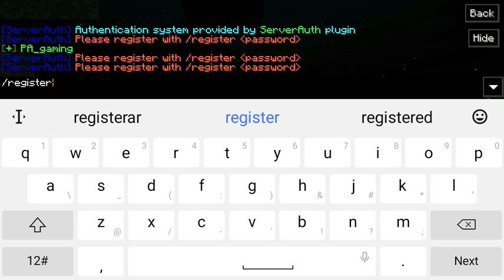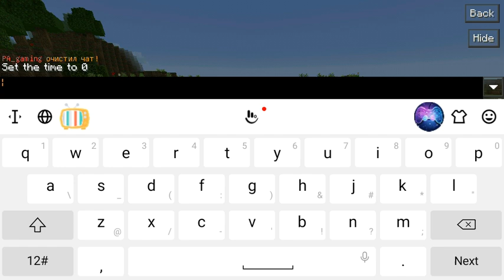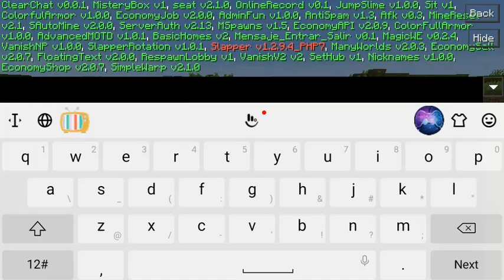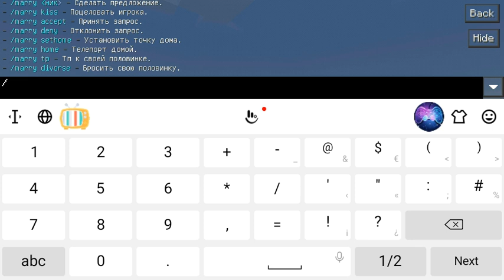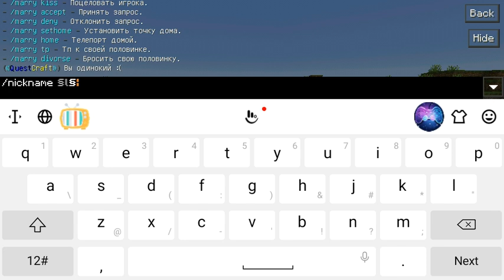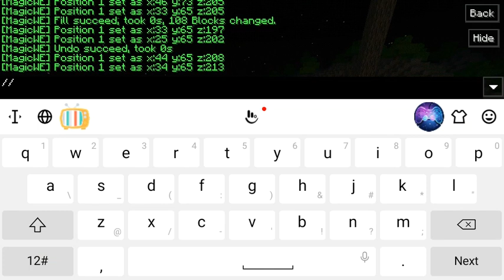50+ plugins for craftsman 0.15.10/0.14.3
50+ plugins for craftsman 0.15.10/0.14.3

tags ignore :-

headsteal plugin for craftsman

head steal plugin for craftsman

craftsman shop plugin

shop plugin for craftsman

register plugin for craftsman

craftsman register plugin

how to make MINIGAME server in craftsman

craftsman top 5 best plugins

top 5 new plugins for craftsman

craftsman new plugins